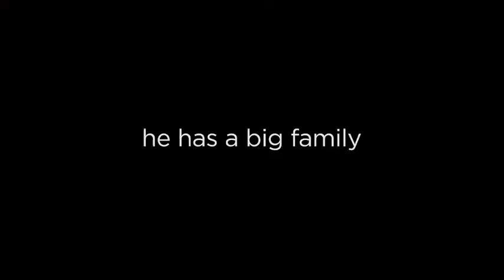Chimpanzees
Audio sample for Voice narration :
Original video - Trailer for Chimpanzees by Disney
Voice : Sathish Krishnamurthi ( SaKi)